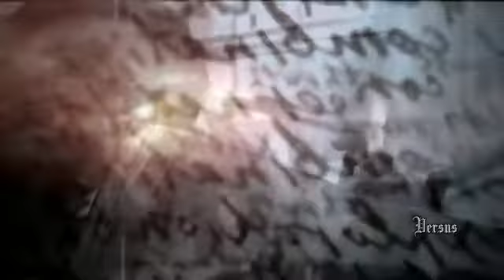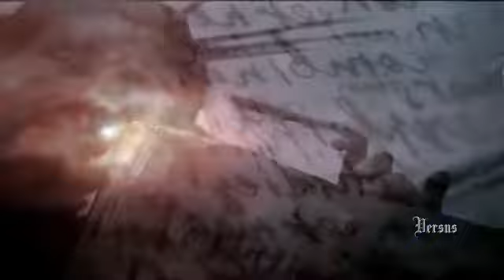Accept - Princess of the Dawn HD 1080p 🍄 RSGA 🍄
Accept - Princess of the Dawn HD 1080p 🍄 ROBERT 🍄